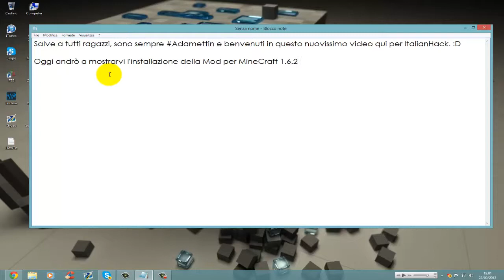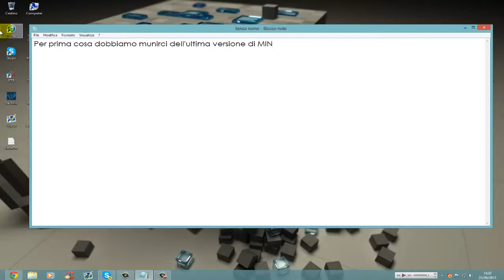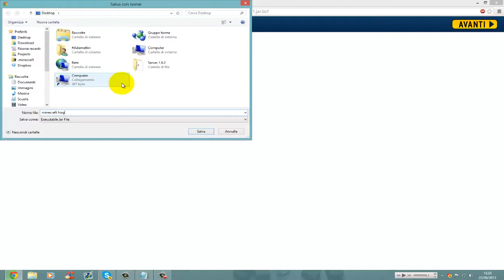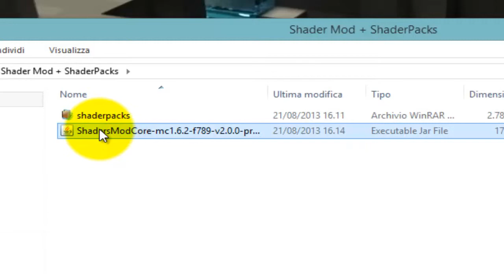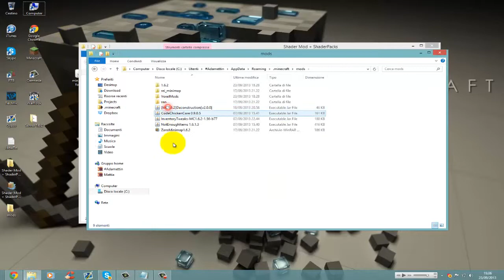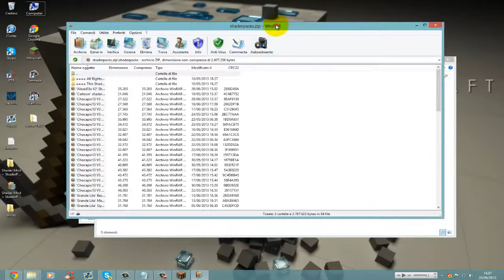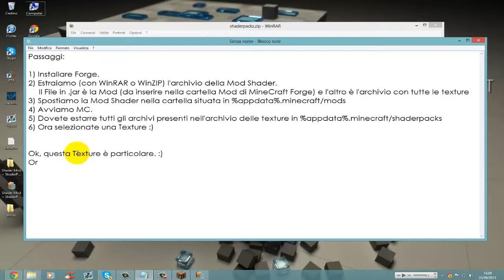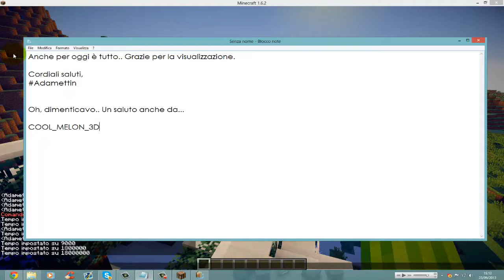[MC]Shader Mod - 1.6.2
Thread